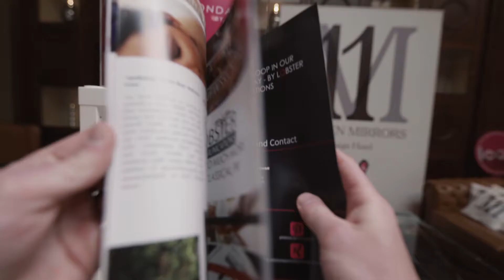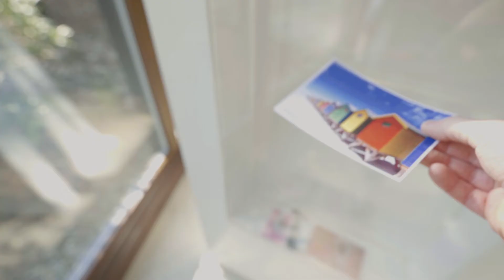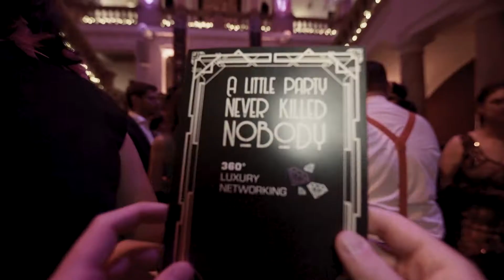loop Frankfurt 2018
Did you know that Wladimir Klitschko is not only a boxing legend but also a hotelier (11 Mirrors Design Hotel, Ukraine)? loop is when ... luxury hotels and luxury tourism products from all over the world meet luxury travel focussed tour operators and travel agencies from the German-speaking as well as the Central and Eastern European luxury travel markets. It's all about networking and celebrating our fabulous industry! Review our favourite moments during loop Frankfurt 2018 and see how the luxury travel industry celebrated networking "The Great Gatsby"-style!